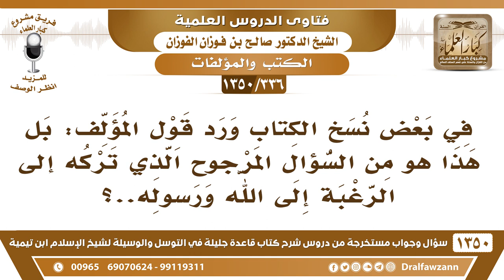[336 /1350] في بعض نسخ الكتاب ورد "بل هذا هو من السؤال المرجوح الذي تركه إلى الرغبة إلى الله ورسوله"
-[336 /1350] السؤال: في بعض نسخ الكتاب ورد قول المؤلف: بل هذا هو من السؤال المرجوح الذي هو تركه للرغبة إلى الله ورسوله؟
 الجواب: وسؤاله، الرغبة إلى الله وسؤاله، رسوله هذا غلط؛ لأن الرغبة عبادة ولا تكون إلا عبادة لله عز وجل.
للاشتراك في قناة الشيخ صالح الفوزان
أسئلة وأجوبة من شرح قاعدة جليلة ( 1350 ) مقطع

للاستفسار والإقتراحات والدعم
رئيس الفريق
لمشروع كبار العلماء